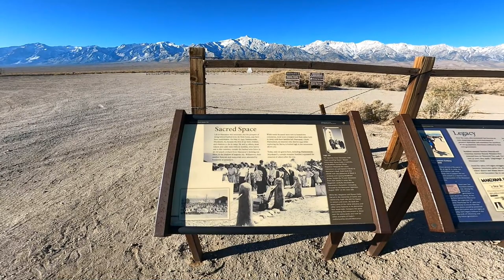Ride Till I Can't S1: CABDR Section 7/8 Finale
Seven months ago I set off to ride until I couldn't. 21,000 miles and 11 BDR's later and I'm still riding. Lets finish this thing.

Hello!

Bike: Yamaha Tenere 700
Luggage: Kriega OS and Mosko Moto Gnome
Navigation: Carpe Iter Tablet and Drive Mode Dashboard 2
Cameras: GoPro Hero 9, GoPro Max, GoPro Hero 8, GoPro Session 5, Skydio 2
Gear: Adventure Spec Jacket/Armor/Pants/Base Layers, Alpinestars Toucan boots, Arai XD4.